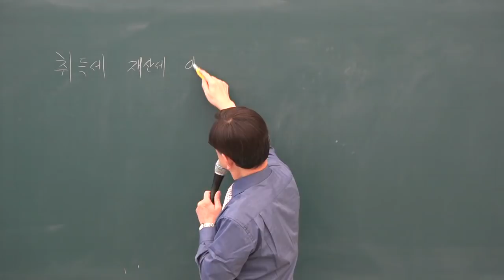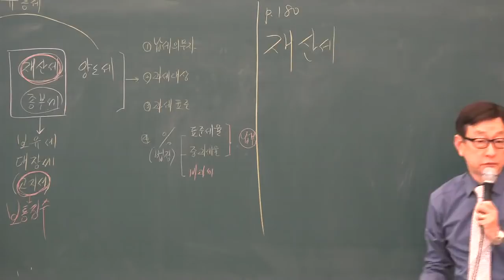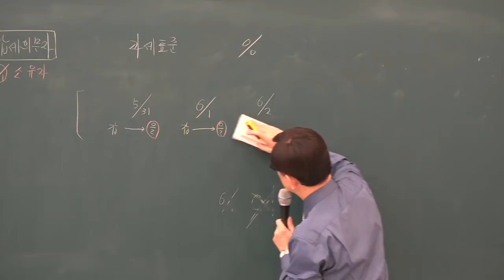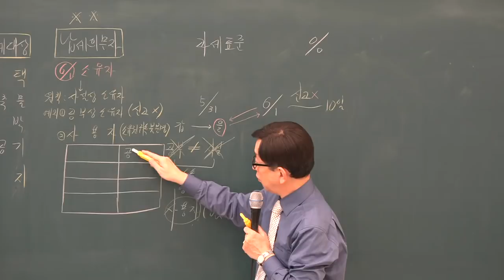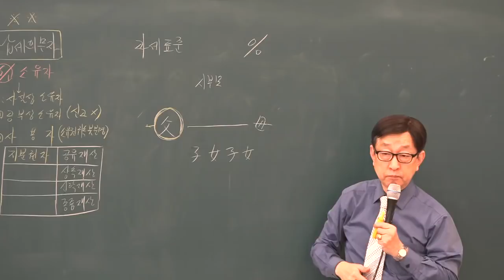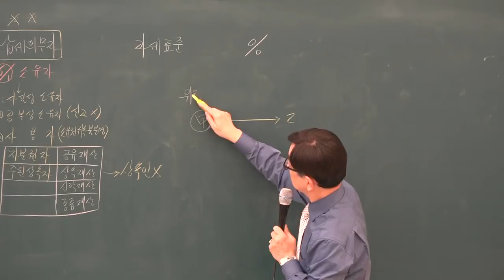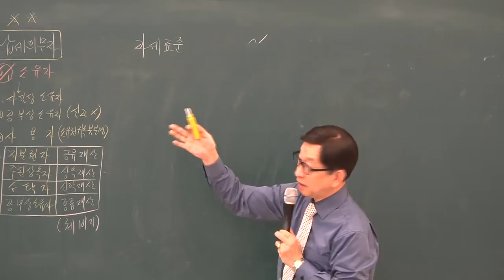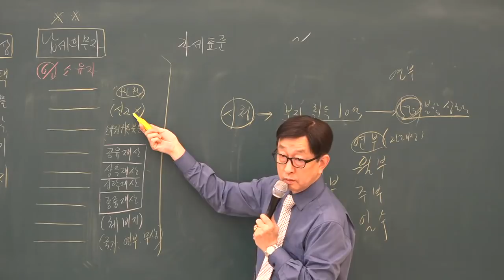[공전무] 2019년 공인중개사 부동산세법 기초이론 12-7